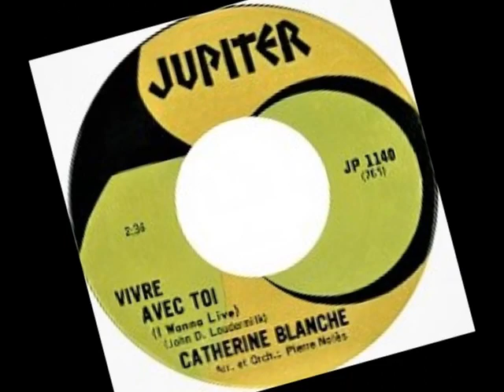Catherine Blanche - Vivre avec toi (I wanna live)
1968
Les Disques Jupiter
Adaptation de I wanna live - Glen Campbell